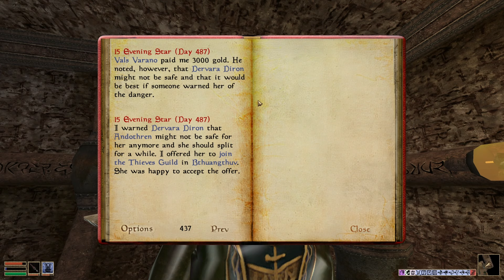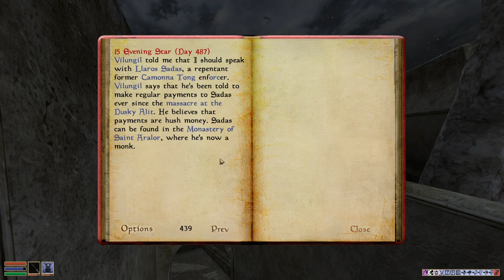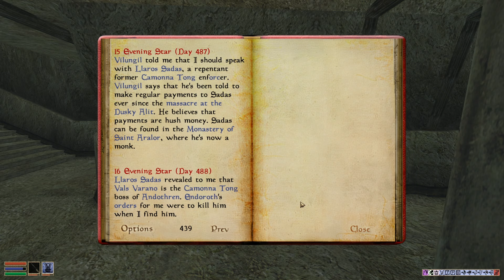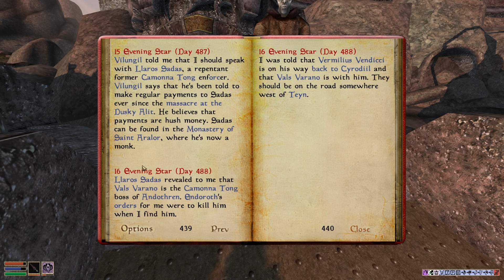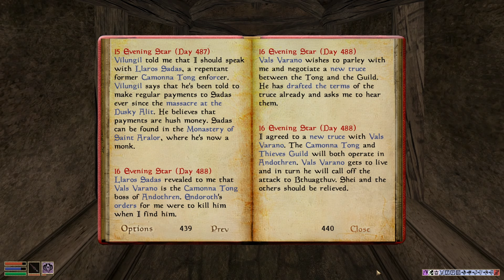We Follow the Money - Morrowind Mondays: Tamriel Rebuilt 156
The time for Endoroth's special job has come!
A visit with Andothren's local law practitioner!
Who might be the mastermind behind Andothren's Commona Tong?!

Following the conclusion of the initial 228 video chapter of Morrowind Mondays, we have moved onward with a brand new 100 max difficulty playthrough in The Elder Scrolls III: Morrowind! We're hoping to use a new character build, some self-imposed restrictions, the OpenMW engine, and a few new mods. Most notably this includes the massive and still ongoing community project called Tamriel Rebuilt which strives to implement all of mainland Morrowind! Expect new videos each Monday!

Music featured in the opening is Franz Joseph Haydn's Trumpet Concerto 3rd remixed and provided by "TPRMX". You can find their video and channel The closing sequence features "Dixie Outlandish" courtesy of "John Deley and the 41 Players".

Mod list:
All Official Plugins
OpenMW
Tamriel_Data
Tamriel Rebuilt
Patch for Purists
Morrowind Optimization Patch
Project Atlas
Intelligent Textures
Expansion Delay
TrueType fonts for OpenMW
Preview Warning for Tamriel Rebuilt

🌋 Morrowind Mondays grand total count: 228 + current video count